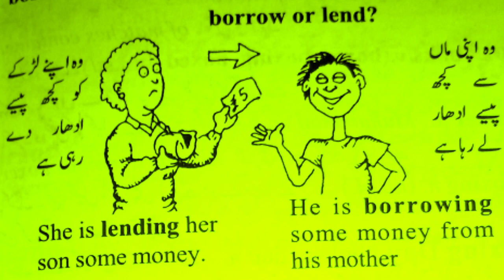Difference between borrow and lend | borrow meaning | learn english with sana Farhan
difference between borrow and land
how to word borrow and lend in sentence.

english vocabulary course online free
gre essential words
word vocabulary list
daily use words
daily english conversation dialogues
vocabulary words with urdu meaning used in daily life
daily vocabulary words with meaning in urdu